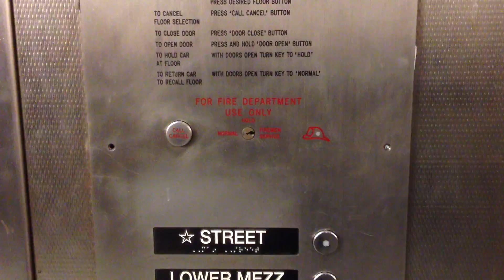Faces Together ~ Clark St SubwaySeries6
Reward on Moozar The Faces Together Subway Series will feature a new video posted every day in January. 31 different scored scenes from 31 different subway stations. I chose the subways as an overarching theme to musically capture the individual personalities that exist under New York City.